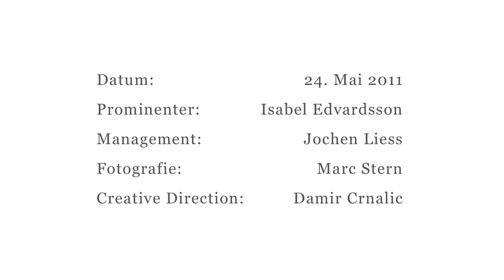ABC4kids e.V. - Isabel Edvardsson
Killerfish Hot Energy ist einer der Hauptsponsoren des ABC4Kids-Projektes.

Der gemeinnützige Verein ABC4kids e.V. hat von März bis November 2011  einen Charity-Bildband produziert und dafür die Lieblingskinderbilder von Prominenten mit viel Liebe zum Detail nachgestellt. Persönlichkeiten verschiedenster Branchen haben ABC4kids dabei unterstützt. Der Reinerlös aus dem Verkauf dieses Bildbandes geht zu Gunsten von BILD hilft e.V. „Ein Herz für Kinder".